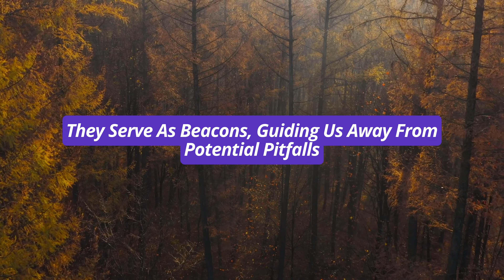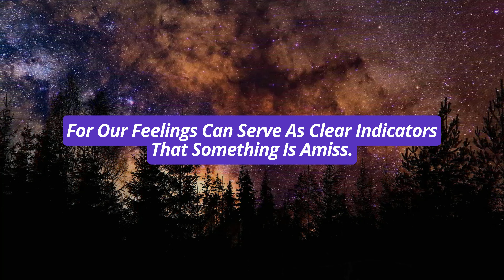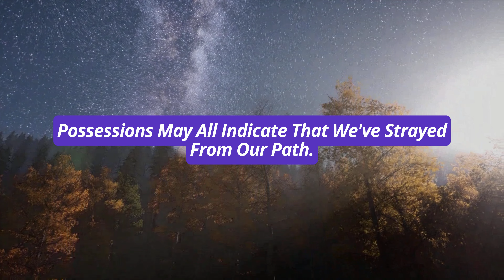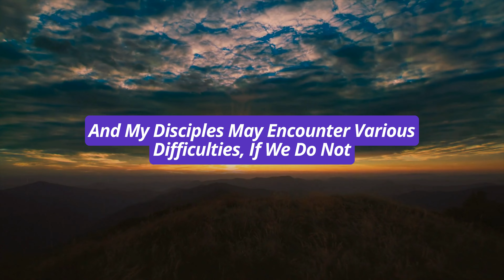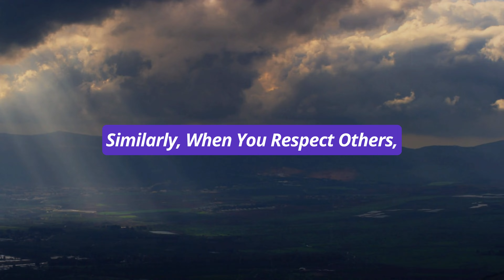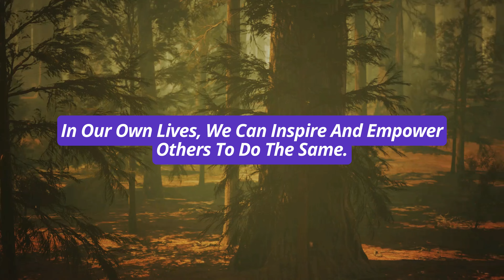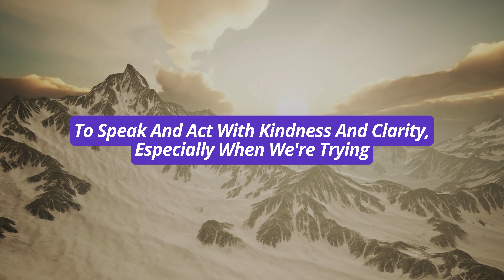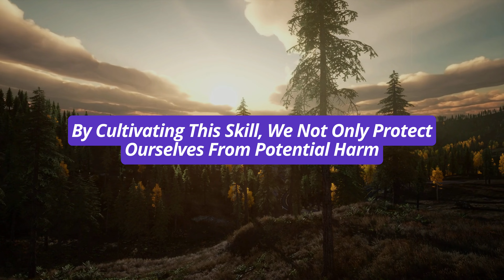Shocking Truth About Warning Signs | Nichiren Buddhism